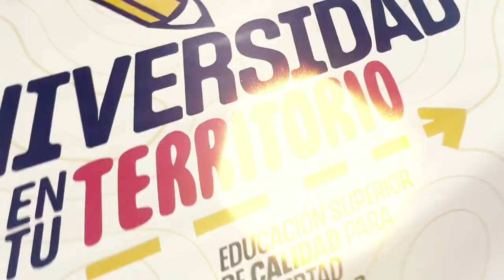Conoce la estrategia 'Universidad en Tu Territorio' que impulsará la educación superior en el país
La ministra Aurora Vergara Figueroa presentó la estrategia nacional que impulsará la educación superior como motor del cambio en Colombia

¡ColombiaAvanza con nuevas oportunidades de acceso a la educación para los jóvenes de las regiones!